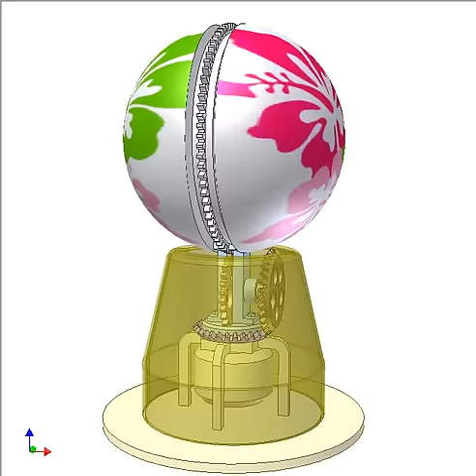Sphere rotating around two perpendicular axes.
A kinetic scupture.
Input: blue shaft.
Large gear to which is fixed the sphere has revolute joint with the blue shaft. See the similar joint in Drawing a spherical helix :
The sphere is driven via planetary bevel gear drive and spur gear one so it rotates around vertical and horizontal axes at the same time.
It is possible to hide the rim gear by attaching two flexible bands to the sphere groove walls.